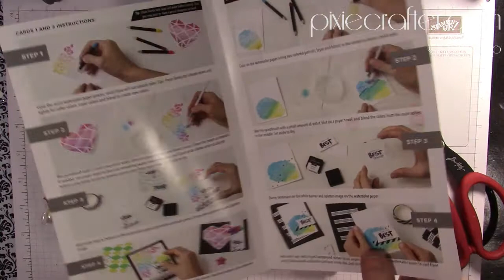Episode 126 Paper Pumpkin Unboxing April 2017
Products I used in today's video
Paper Pumpkin subscription